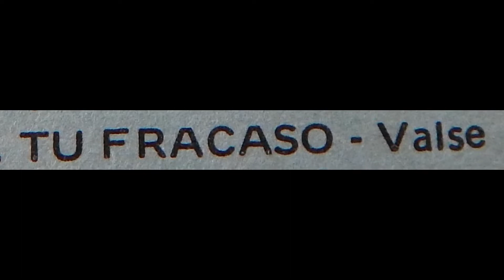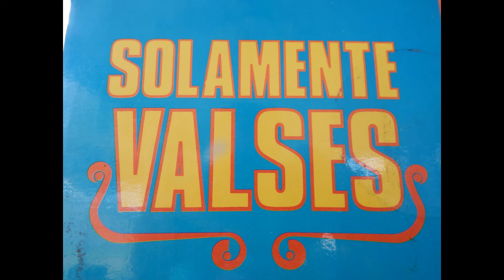LEONARDO KIKE VEGA: TU FRACASO- VALSE- VERSION ORIGINAL DEL AÑO 1970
LEONARDO KIKE VEGA
TU FRACASO
VALSE
AUTORIA: ABILIO BERMUDEZ
VERSION ORIGINAL DEL AÑO 1970
PROPIEDAD DE DISCOS FENIX - AGUILAR

SU HISTORIA MUSICAL
Su carrera inició el 13 de septiembre de 1963, en el Teatro Manta, donde interpretó el pasillo No te podré olvidar de Carlos Solís Morán, en compañía de los guitarristas Ney Moreira y José Chancai.

Con ese tema también ganó el primer lugar en el Tercer Festival Nacional de la Canción, organizado por Radio Cenit de Manta. Entre los miembros del jurado calificador estuvieron los Hnos. Miño Naranjo (Eduardo y Danilo). Su paisano, el compositor y requintista Abilio Bermúdez, fue maestro y propulsor de su carrera artística.

CON VOZ CHILLONA

Cuando quiso grabar en Ifesa le dijeron que su voz era muy chillona. En 1965 se radicó en Guayaquil y al año siguiente, con el apoyo de Luis Felipe Aguilar de Discos Fénix, grabó el bolero Una lágrima y un adiós, y el pasillo Corazón herido; ambos temas de Abilio Bermúdez.

Estos temas empezaron a sonar en las emisoras radiales y en todas las rocolas de bares, cantinas y salones. Al respecto, Vega recuerda: “Yo caminé todo Guayaquil vendiendo mi disco. Fénix me daba a 3 sucres la caja con 12 discos; yo lo vendía a sucre. Recorrí todas las cantinas y lo ponían en las rocolas, sonó y sonó. Esa fue la mayor venta que ha habido en Ecuador después de Nuestro Juramento de Julio Jaramillo, así empezó mi carrera discográfica”.

Después grabó un sinnúmero de discos y unas 150 canciones  de  Abilio  Bermúdez. Tenía 72 discos, entre LP. y compactos, para las disqueras Fénix, Angelito, Ónix, Fadisa, Kenny Records, y muchísimas otras.

SUS MAYORES ÉXITOS

Entre sus éxitos están los pasillos Amor sublime (Arméngol Barba), Una lágrima y un adiós (Abilio Bermúdez), Elegía (Arméngol Barba), Pobrecito mi cariño (Jorge Ismael Gandú, Nicasio Safadi), Lirios marchitos (Martín de la Selva, Carlos Silva Pareja), El aguacate (César Guerrero Tamayo); los boleros, Un bolero para ti (Abilio Bermúdez), Más te quiero (Julio Arzuaga, puertorriqueño), El carmín de tus labios, Quien yo quiero no me quiere, entre otros. Armando Romero Rodas, propietario de Radio Cristal, quien en cierta ocasión propuso un “mano a mano” con Julio Jaramillo.

Desde los años setenta está radicado en Nueva York, Estados Unidos de América. Es considerado uno de los primeros impulsores del estilo rockolero.

NACIDO EN CHARAPOTÓ

Una tarde antes de su show dijo algo acerca de su trayectoria: “Soy nacido en Charapotó, criado en Manta, corrompido en Guayaquil y graduado en los Estados Unidos”, donde ha recibido reconocimientos –de las autoridades de Nueva York y Nueva Jersey– como uno de los mejores cantantes latinos, y aún realiza presentaciones en prestigiosos escenarios del continente.

NACIÓ PARA CANTAR

Vivió una intensa bohemia: “Me dediqué como 30 años al trago, no hubo día en que no bebiera. Así anduve, pero vi el ejemplo de Julio Jaramillo y dije: Esto se corta aquí, y se cortó, desde esa fecha no hay más que mi canto”, reconoce.

Cuenta que para crear su estilo musical recurrió a Lucho Barrios, Pedrito Otiniano y Julio Jaramillo. “Nací para cantar –asevera– me escucho y tengo la capacidad de seguir cantando. Cuando esté haciendo el ridículo, me retiro”.